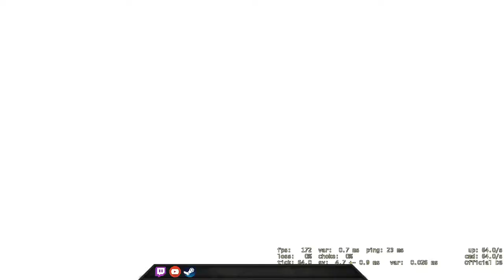Anti-HongKongers is NOT a Good choice - CSGO Comp Full Game #135